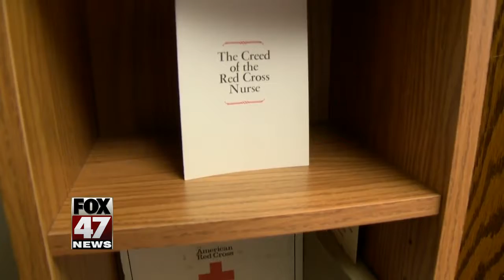American Red Cross seeks volunteers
When there is flooding, or when your home is destroyed, the American Red Cross is there to help out, but they can't do it by themselves. Joan Meinke, the regional health service adviser for the Red Cross, said now is a great time to step up to the plate to help families in Mid-Michigan, especially if you're a health care professional.